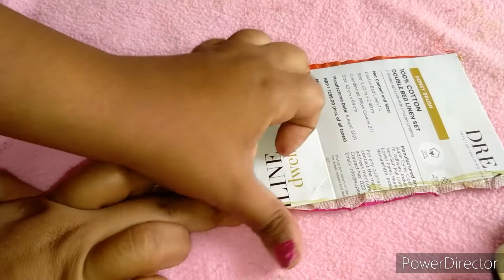Feta For Ganpati/Pagadi For Ganesha/गणपती साठी सुंदर फेटा/pheta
Feta For Ganpati/Pagadi For Ganesha/गणपती साठी सुंदर फेटा

and do leave your valuable feedback in the coment section